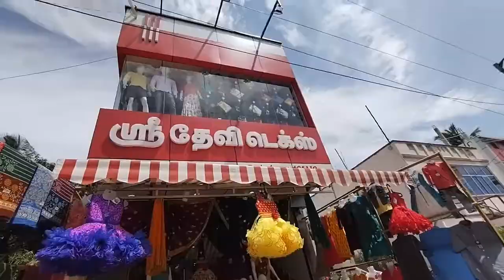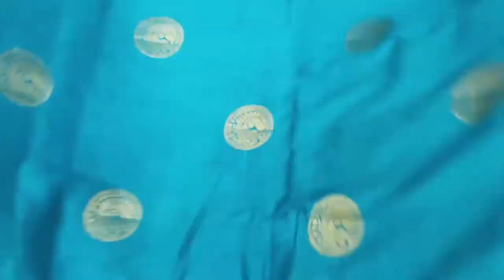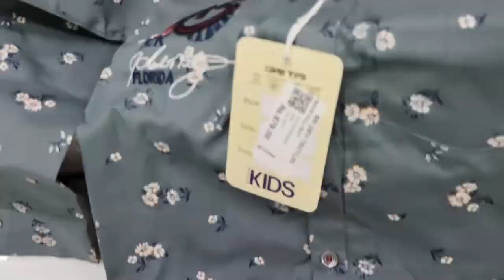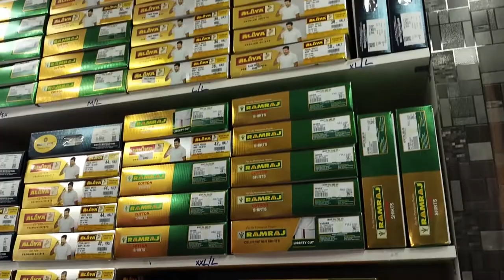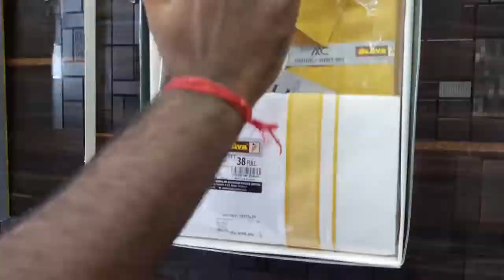branded dress shop in pondicherry |cheap and quality dress shop //pyvlogs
Shop name
Sri Devi Textile
Thattachavadi, Villianur Main Rd, Puducherry, 605110